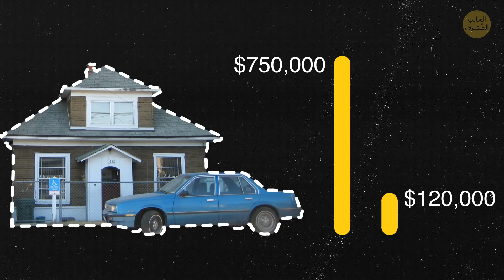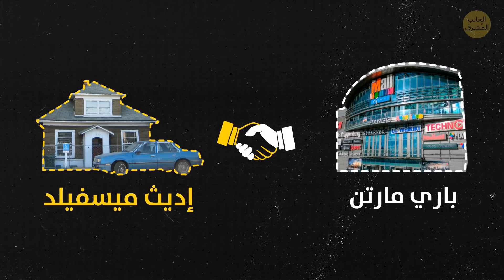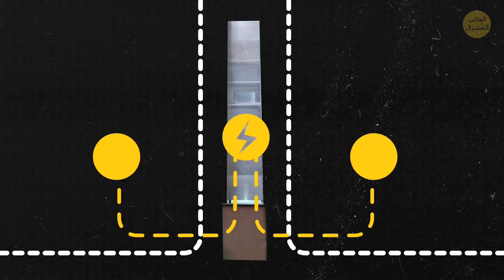٥ أشخاص عنيدين رفضوا الرحيل من منازلهم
العالم حولنا يتطور بسرعة كبيرة تجعلنا نشعر بالدوار أحيانا. يمكن رؤية ذلك بوضوح أكبر في المدن الكبيرة. لذا تخيل هذا: سيبنى مركز تجاري جديد بالكامل في مكان منزلك وعرض عليك الكثير من المال للانتقال منه. هل ستقبل؟ حسنا، إن كنت مثل أي هؤلاء المالكين، فالجواب لااا، أنا بخير، شكرا!"

الطوابع الزمنية:

عائق طريق 0:21

عالق في المنتصف معك 1:10

إديث ميسفيلد صاحبة الإرادة القوية 1:53

خندقك الخاص 3:34

ركن المليون دولار 5:09

بيت صغير على الصخرة 6:55

أنحف منزل في العالم 7:51

 الملخص:

#1 هذا المنزل من 3 طوابق خير مثال على ذلك، وهو آخر مبنى في المنطقة كلها. لكن الغريب أن المنزل يقع في منتصف طريق جديد يجري تعبيده!

#2 3 أسر رفضت تماما الرحيل من منازلهم. لم يكن لدى شركة البناء أي خيار آخر سوى بناء ممر جانبي ضخم حول المباني. وقد وعدت العائلات الباقية بحاجز ضد الضوضاء لحجب صوت حركة المرور.

#3 مالكة المنزل إديث ميسفيلد لم تقبل إخلاء منزلها. لكن المقاولين قرروا بناء مركز تجاري يحيط منزلها من 3 جوانب

#4 هذا المنزل من أشهر بيوت المسامير في الصين. عند حفر المنطقة للبناء، أصبح المنزل على ارتفاع 17م من الأرض المحيطة!

#5 في 1911 باع سيغيل الأرض مقابل أعلى سعر دفع مقابل قطعة أرض: مليون دولار أي 868$ للقدم المربع!

-ليس بعيدًا عن Bajina Bašta في صربيا، ستجد منزل صغير لطيف يقع على صخرة في منتصف نهر درينا. بناه صبيان في عمر 17 عاما. في الوقت الحاضر، أصبح مقصدا سياحيا رائجا جدا.

- أنحف منزل في العالم عرضه 1 م فقط في أضيق نقطة و1.5م في أوسع نقطة. يدعم إطاره الحديدي طابقين.